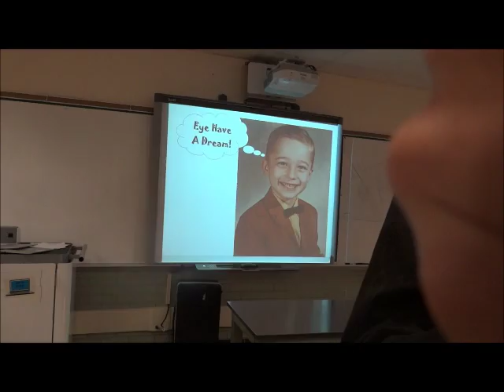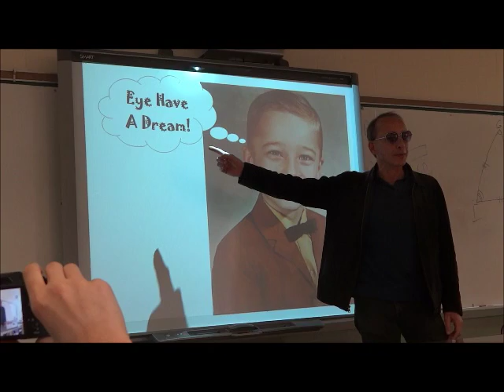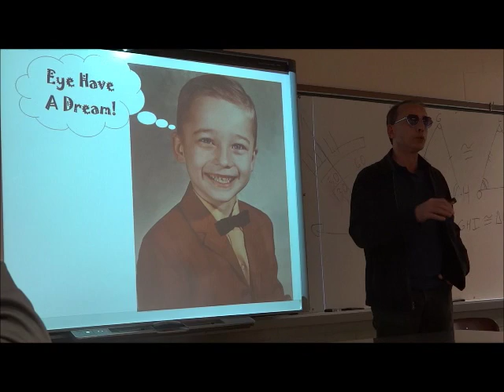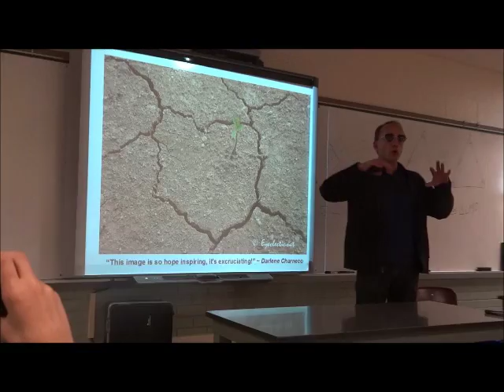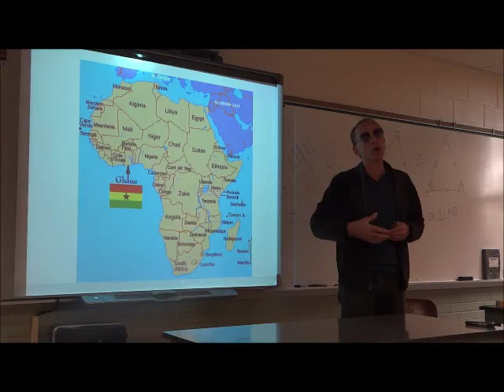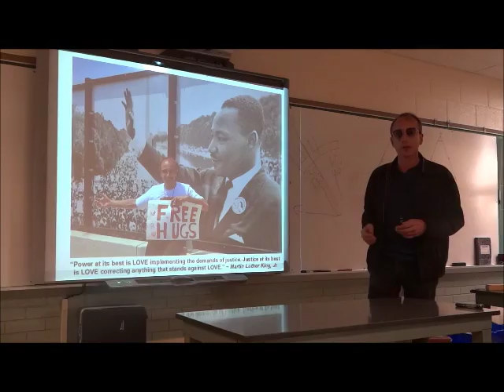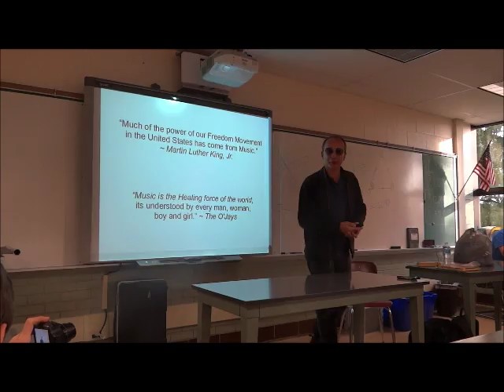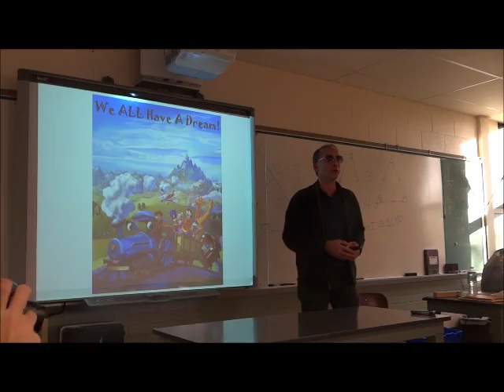STEAMM Train (We ALL Have A Dream) Part 1 of 4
Gabriel wants to be a Photographer, and this video was shot by him in the STEAMM Academy.

What are the Dreams in your Heart?

As we are each Links to each other's futures, how might we help each other to achieve each other's Dreams?

Do our individual Dreams affect other's Dreams?

How might our Dreams be combined?

"Evolving Pen-Pals" connects students in Canton, Ohio, USA with students in Tolon, Ghana, Africa in exchange of mosaic art murals, while learning how Martin Luther King, Jr.'s visit to Ghana in 1957 helped !nspire the Civil Rights Movement here in the United States.

The LOVE Train launched in 2009, as a vehicle to help people find and realize their own potential for achieving and helping others to achieve the Dreams in their Hearts, with a young Gabriel on board.

STEAMM stands for Science, Technology, Art, Math and Medicine

!nspiring people to see the world through reNEWed eyes, John Stone has been called “Mr. Happy”, and compared with, "Willy Wonka", "Jonathon Livingston Seagull”, ”James and the Giant Peach", and "The Little Engine That Could". As his exhibit called, "Empathy from the Empire" was displayed in the 5th Avenue Gallery of the Empire State Building in NYC, John Stone's work has touched countless visitors from many various nations and walks of LIFE! John Stone presented Eyeclectic Photography as Therapy concepts to an international group of Occupational Therapists and Magicians at David Copperfield’s 25th Anniversary Project Magic Conference in Las Vegas, and facilitated programs through Canton City Schools, Mercy Medical Center, Etc!

"John Stone is an artist in the deepest possible sense of the word. He's a photographer, but much more than that. I find his art to be the same as his being. He helps people see the world in a different way, in a way where we're working individually (and hopefully also together) to make the world what we imagine it could be."

"My friend's name is John Stone. He has served this community for a lifetime, and has a real heart for the homeless and human issues, as well as environmental issues. All of his work, much through the medium of photography, and an organization called HeArts Coming Together, surrounds making this a better world for all it's inhabitants." ~ Chuck Hoover